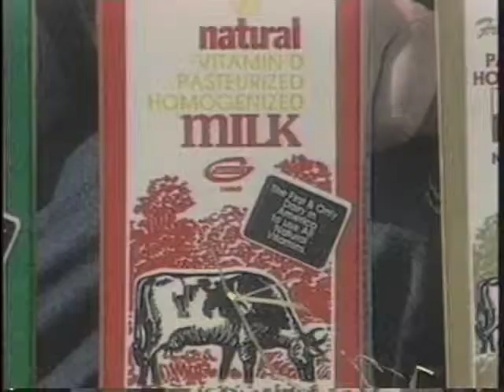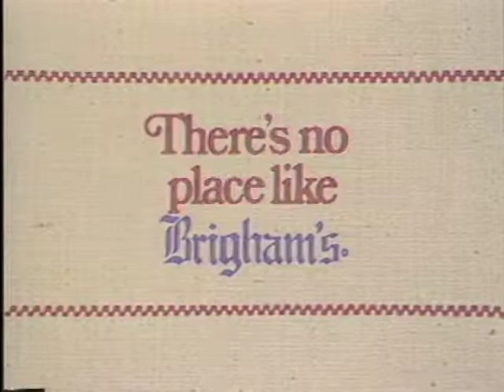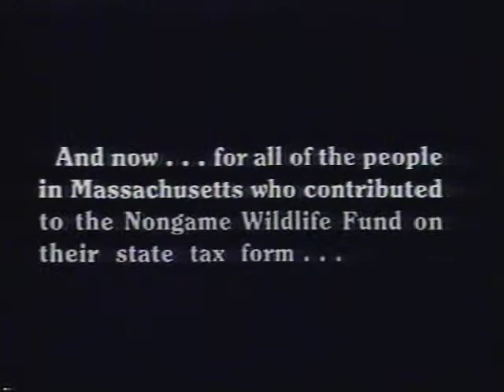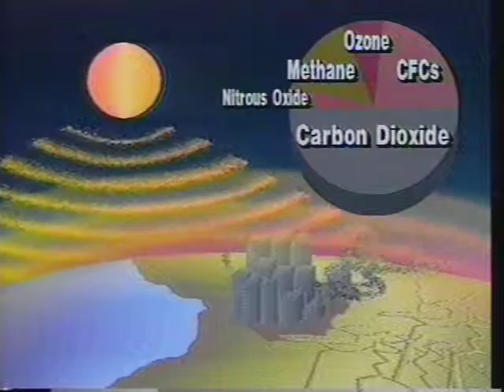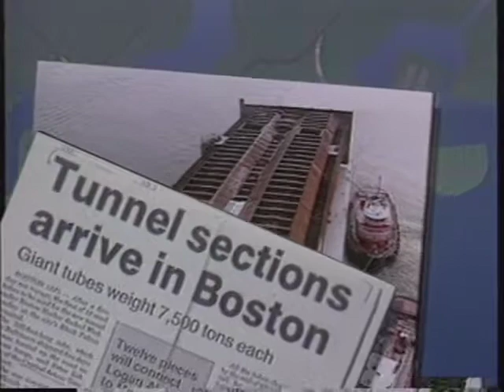1990 Demo Reel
Ahh - video in the eighties. Most of this was shot with tube cameras (HL79eal) but some on the 'recently' acquired solid state imager of a DXC M7 -  and I think all except the Bruins on 3/4" ... heavy gear  . . . how long ago